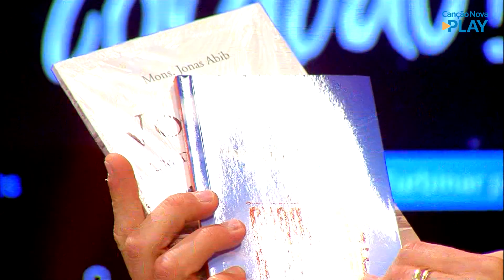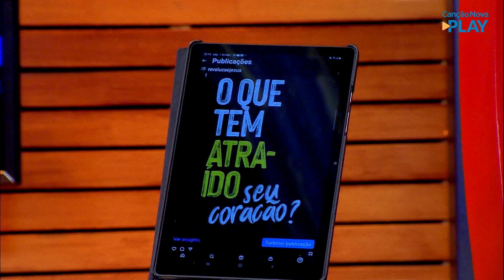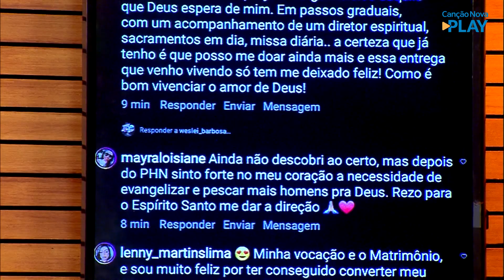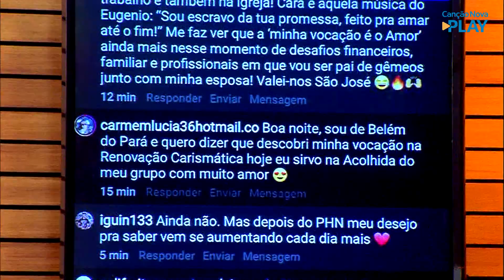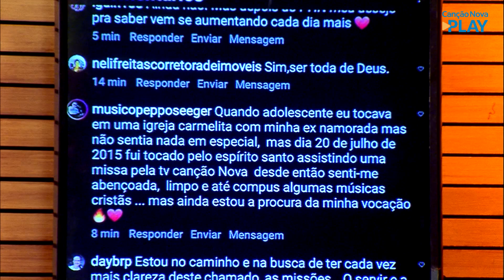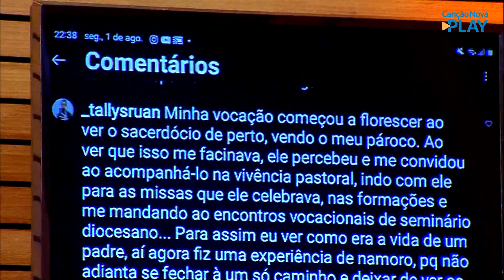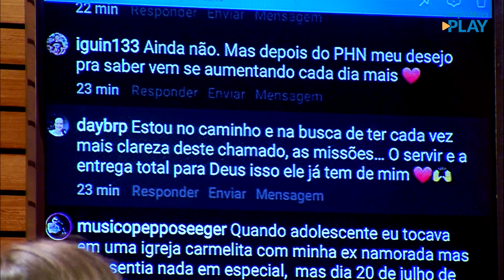Revolução Jesus - Atraídos por uma canção (01/08/2022)